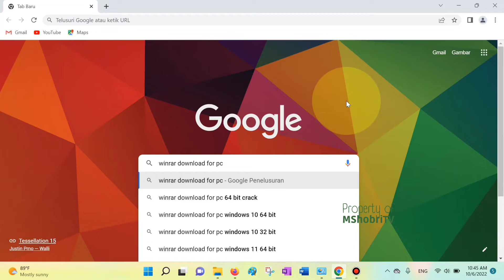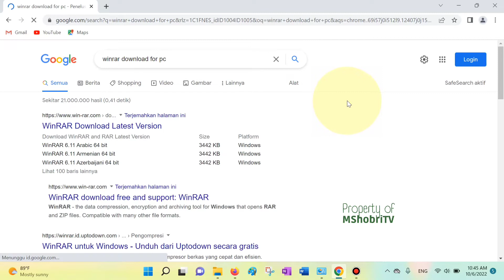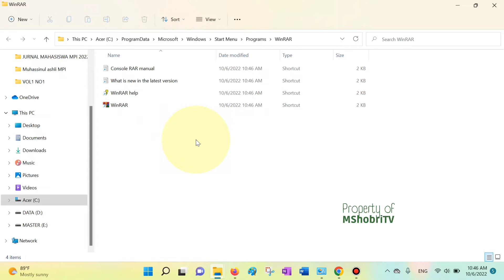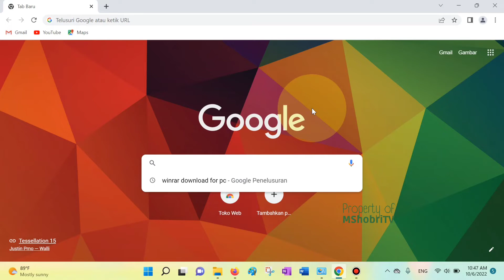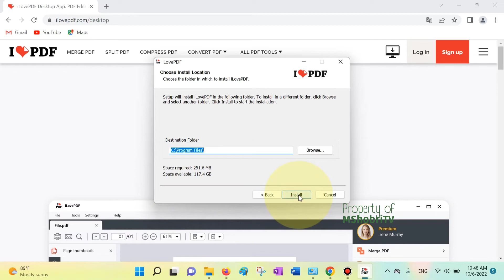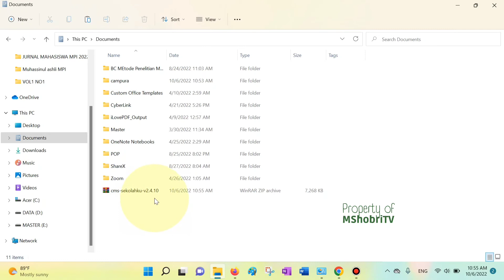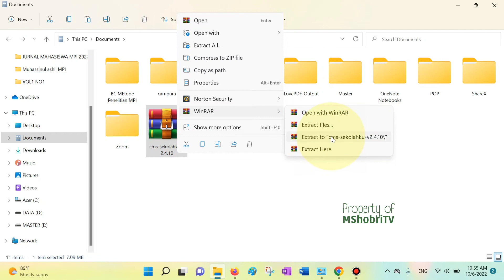CARA DOWNLOAD APLIKASI DI LAPTOP MENGGUNAKAN GOOGLE CHROME.